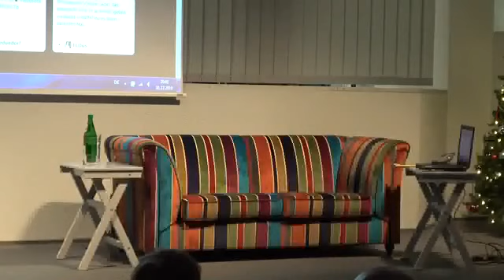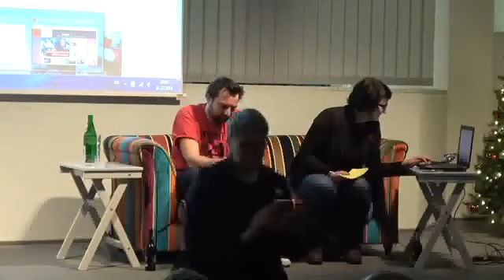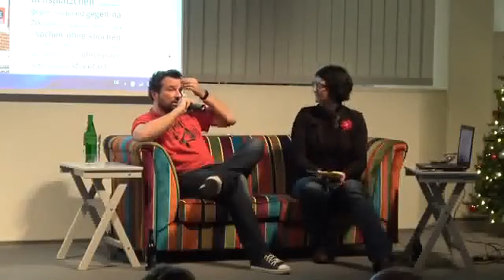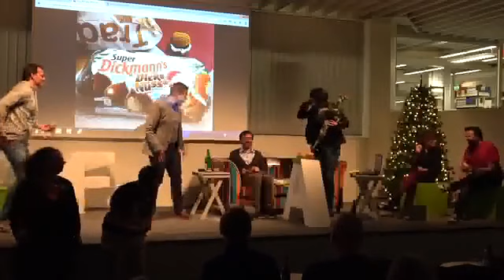Blogsofa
Wir möchten den vielen anregenden & interessanten Blogs im Netz eine Bühne geben, wo Bloggerinnen und Blogger Aspekte, Anekdoten oder Geschichten herauszupfen und erzählen können.

Den Auftakt machten Blogs, die sich explizit mit Düsseldorf beschäftigen. Auf dem Premieren-blogsofa nahmen Platz

bilkOrama (ca. 5:00 bis ca. 31:00)

theycallitkleinparis aka Alexandra Wehrmann (ca. 32:00  bis ca. 53:00)

Düssel-Flaneur (ca. 55:00 bis ca.  1:11:00)

Fortunabrötchen (ca. 1:12:00 bis 1:35:00)

Als Moderatorin konnten wir die wunderbare Wibke Ladwig gewinnen (bei Twitter @sinnundverstand), die selbst diverse Blogs füttert und als Social Web Ranger durch Digitalien irrlichtert.